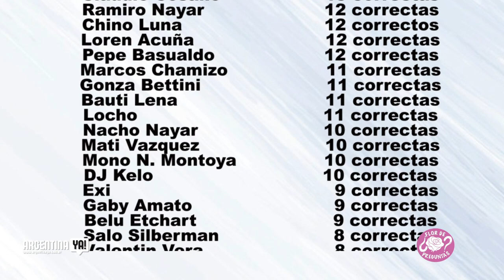FlorDePreguntas con Marisa Brel!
En un nuevo FlorDePreguntas, Marisa Brel habló de la actualidad de la televisión argentina. Además, la periodista, escritora y conductora de radio y televisión que actualmente trabaja como Trainer de Neuroventas y Marketing Multinivel, habló de sus inicios en la TV y los cambio que vió desde que ella está en el medio.
Hablamos de su presente como empresaria, hicimos el PingPongFDP y por supuesto, jugamos a los juegos! No te la podes perder!